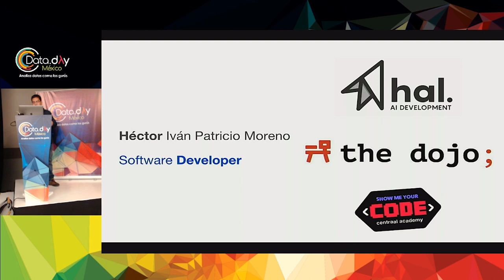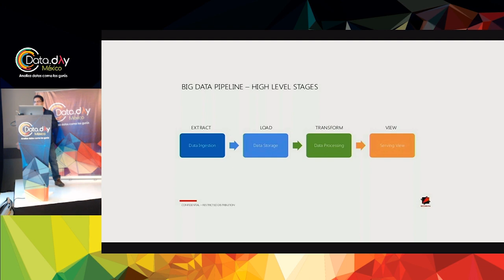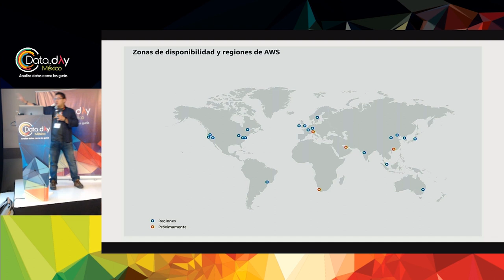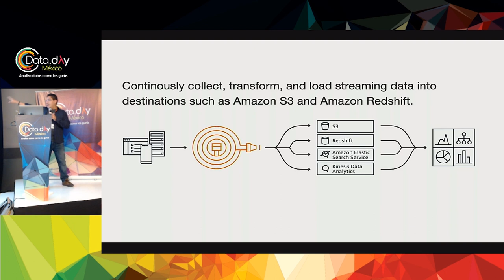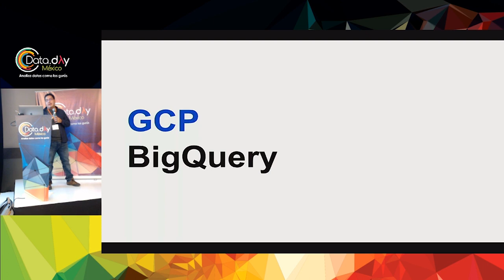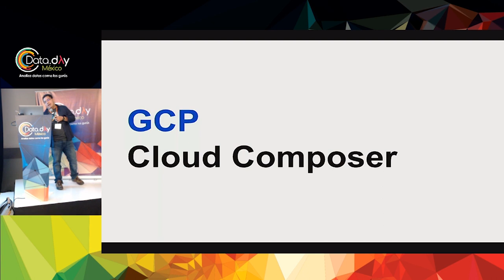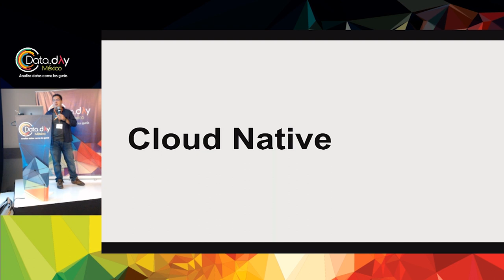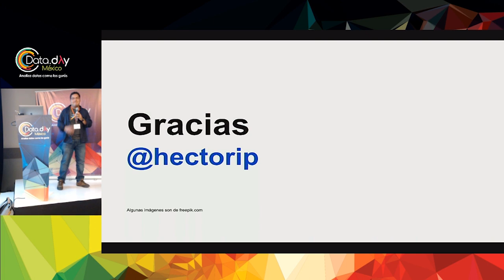DataDayMX 19 | GCP vs AWS para pipelines de datos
Tanto Google Cloud Platform como Amazon Web Services cuentan con diversos servicios para satisfacer las distintas etapas de un pipeline de datos. En esta plática haremos un análisis comparativo de estas ofertas desde un punto de vista neutral y objetivo. Veremos como difieren y cuáles son las ventajas y desventajas de cada uno, de manera que los asistentes puedan llevarse una buena idea de en qué casos les conviene escoger uno u otro.